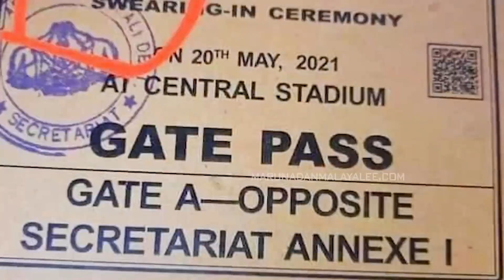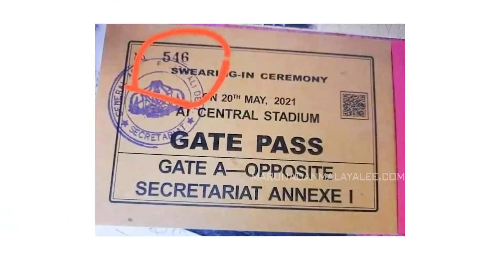നാണമുള്ളവർ വിട്ടു നിൽക്കട്ടെ I Swearing in ceremony of pinarayi vijayan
ഹ ഹ..500 പേർക്കുള്ള പരിപാടിയിൽ 546-ആം പാസ് റെഡി..
നാണമുള്ളവർ വിട്ടു നിൽക്കട്ടെ..